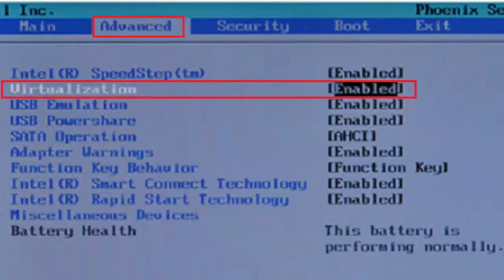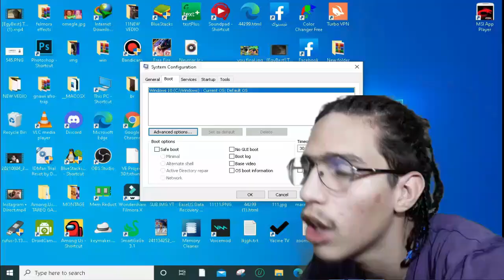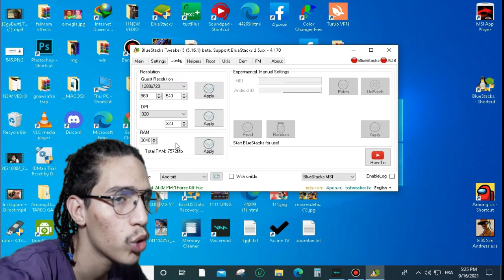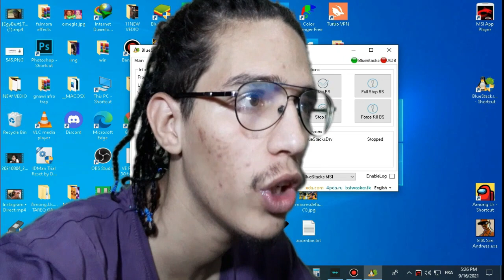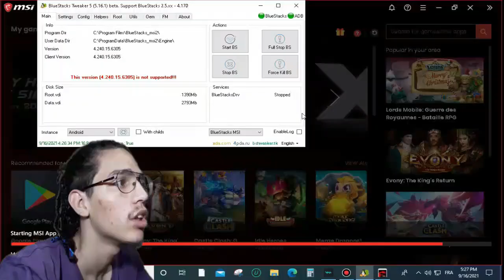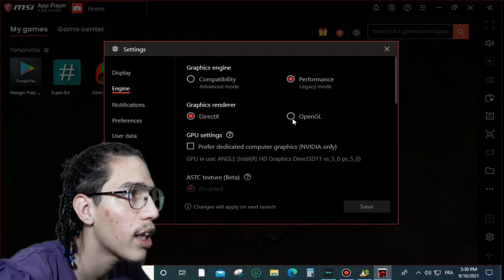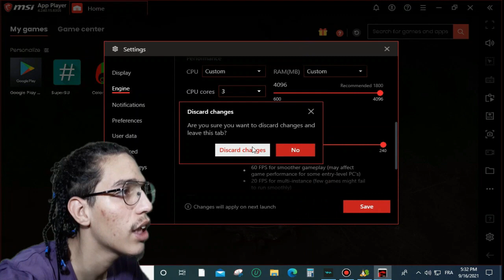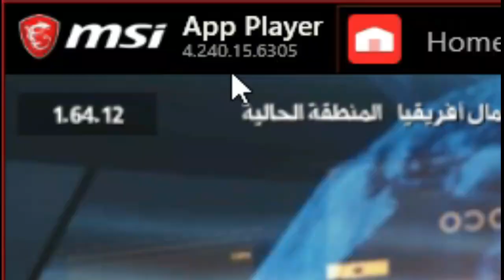افضل نسخة MSI PLAYER على الاطلاق (احسن اداء)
DOWNLOAD MSI